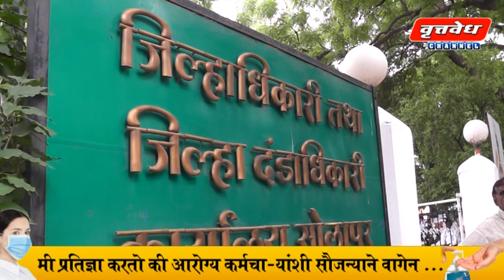मनरेगाच्या मदतीने अल्पभूधारक शेतकरी शेतमजूर लखपती होत असल्याची माहिती जिल्हाधिकारी यांनी दिली.